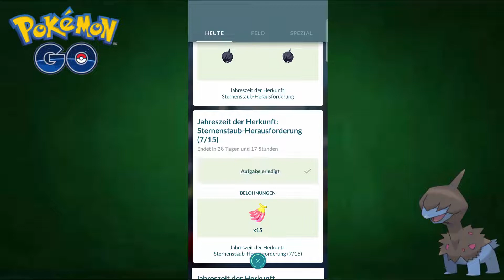Sternenstaub-Challenge & unfassbares Shiny-Luck 😍 | Pokemon GO #447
Pokemon GO Lets Play
Heute mit den Highlights, der Sternenstaub-Challenge. Zudem gab es neue Shniys für mich die ich euch zeigen kann.